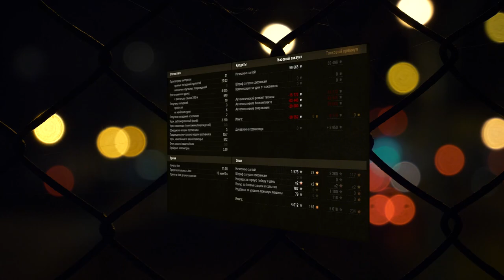БИТВА БЛОГЕРОВ 2021 - АМВЕЙ И КОРБЕН В ОДНОЙ КОМАНДЕ КАК ЭТО ПРОИЗОШЛО? ЗА КОГО ВАРЧИК?